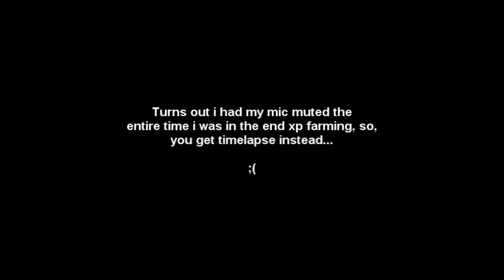[Mat] Gameslabs SMP Let's Play [E03 : Time Lapses!]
In this episode we get two time lapses!
Faulty_sackbot
Goldwolf304